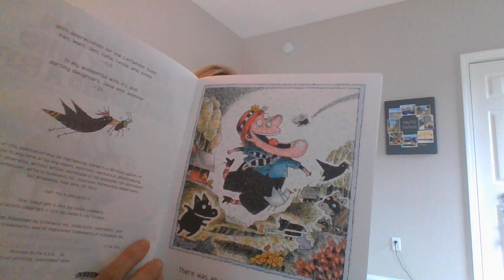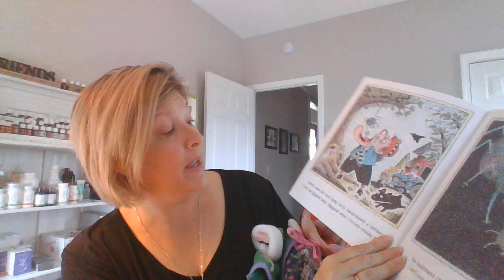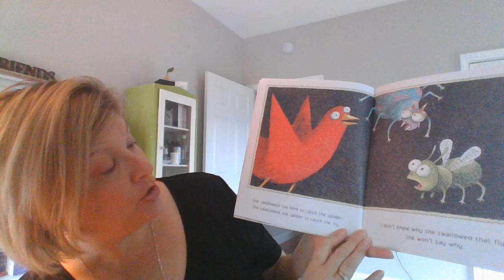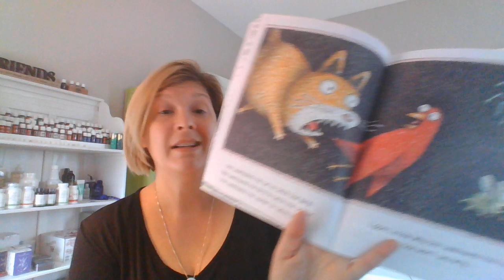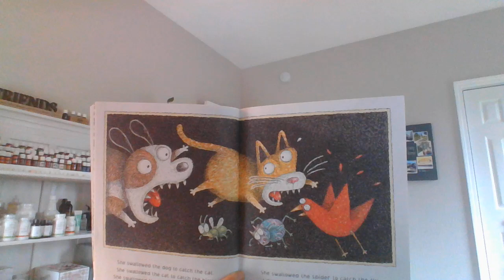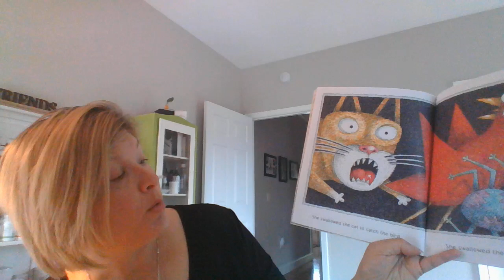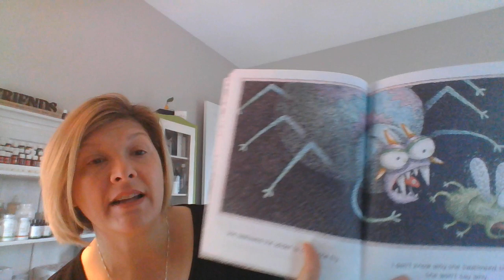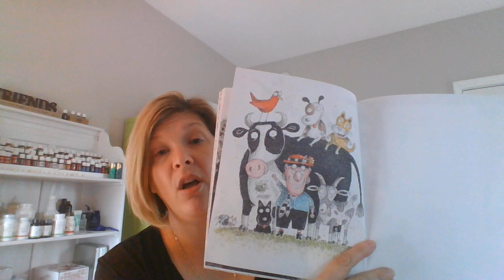There was an Old Lady Who Swallowed a Fly